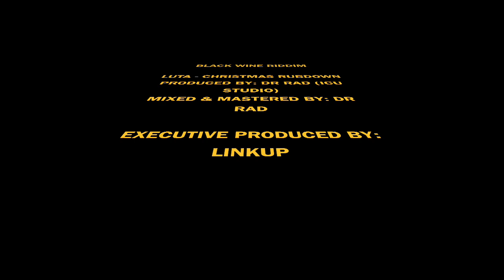LUTA - CHRISTMAS RUB DOWN (Black Wine Riddim)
BLACK WINE RIDDIM
PRODUCED BY: DR RAD ICU STUDIO)
MIXED & MASTERED BY: DR RAD
EXECUTIVE PRODUCER: LINKUP